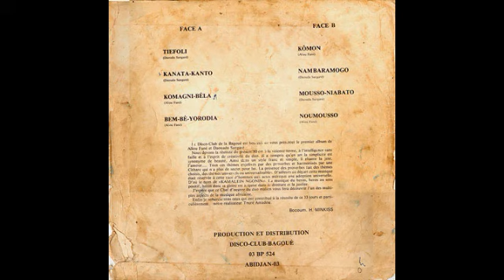ALOU FANE ET DAOUDA SANGARE( komani bella)